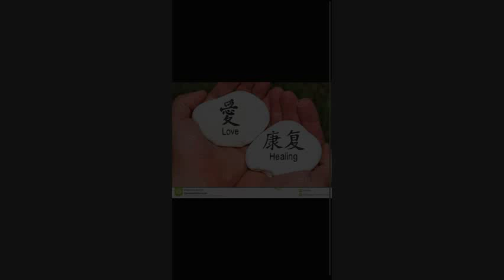Stone in love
Journey cover stone in love